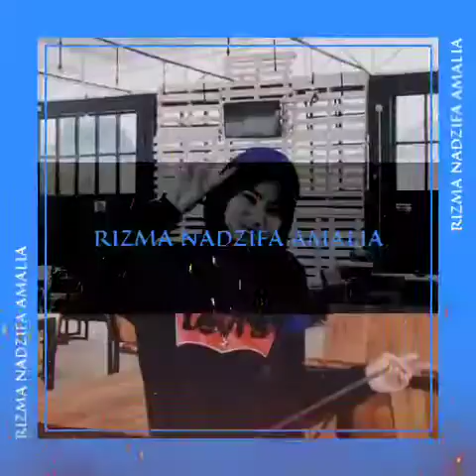Pembagian lingkungan bisnis/PS1/PBI/part 2/201105010027/Rizma Nadzifa Amalia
Lingkungan bisnis terbagi menjadi dua:

1. Lingkungan internal
Yaitu segala sesuatu yang ada di dalam organisasi yang dapat mempengaruhi secara langsung. Dengan demikian analisis lingkungan internal didefinisikan sebagai suatu proses perencanaan strategi untuk menganalisis kekuatan dan kelemahan dari masing-masing devisi, sehingga perusahaan dapat memanfaatkan peluang dengan cara yang paling efektif dan dapat menangani ancaman.

Lingkungan internal dipengaruhi oleh beberapa faktor:
-tenaga kerja (man)
-modal (money)
-bahan baku (material)
-peralatan atau perlengkapan (machine)
-metode (methods)

2. Lingkungan eksternal
Yaitu variabel-variabel yang berasal dari luar organisasi yang dapat mempengaruhi. Lingkungan eksternal juga memiliki peran penting dalam memberikan masukan untuk mengambil sebuah keputusan.
Selain menganalisis lingkungan internal kita juga perlu menganalisis lingkungan eksternal. Untuk mengidentifikasi peluang-peluang dan ancaman-ancaman besar yang dihadapi suatu organisasi terhadap perubahan lingkungan eksternal perusahaan.

Tujuan analisis lingkungan eksternal:
1. Membantu perusahaan dalam menemukan keunggulan kompetitif
2. Mengidentifikasi adanya peluang-peluang bisnis
3. Meningkatkan keputusan alokasi sumber daya, dll.

Lingkungan eksternal terdiri dari dua komponen:
1. Lingkungan khusus
2. Lingkungan umum